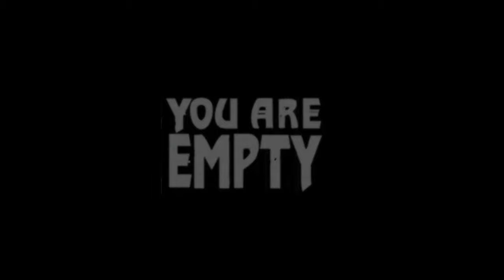You Are Empty I Love Slav Jank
You Are Empty is a First Person Shooter released in 2006. Its a fun game linear atmospheric game. If this video has peaked your interest at all, then you should go try it out.
I downloaded my version of the game from the download link in the video information from:
If you haven't already, then you should also go check JerekTheGamingDragon's channel, as his video gave me the inspiration to play this little gem.